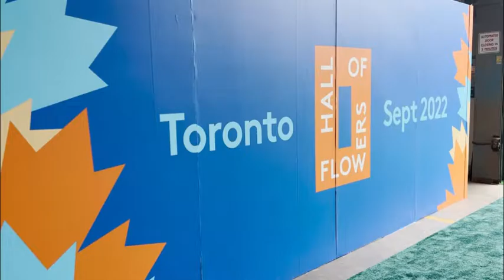Hall of Flowers - first time in Toronto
HoF off to a great start with their Toronto debut in Canada